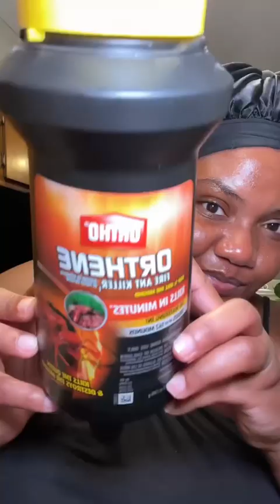Night Cleaning 🧼🫧Routine To Rid Project ❌💰 Apartment 🏠 Of Roaches🪳🤮